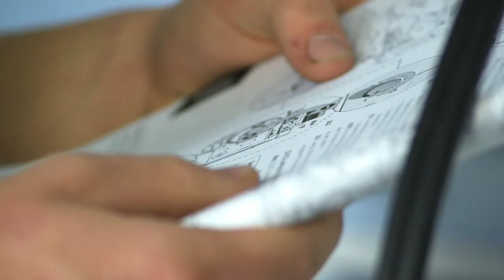Inspire and Achieve Awards - Arthur Padgett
Arthur Padgett are a Nelson-based plumbers who have been employing and training Apprentices for more than 100 years.

Working with Themis they have recently taken on another family member, Henry Padgett, as an Apprentice and current Director Edward Padgett (who was also an Apprentice himself) says it's a successful model that has worked for many years.

Edward Padgett was presented with the Themis Inspiration Award at this years' Inspire and Achieve Awards for his work with Apprentices.